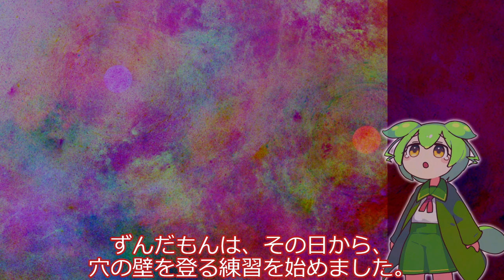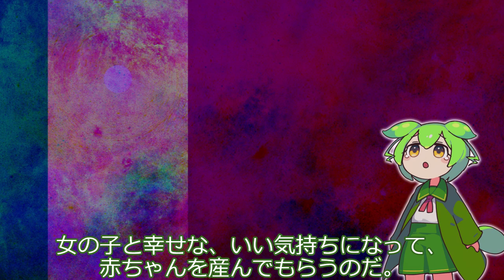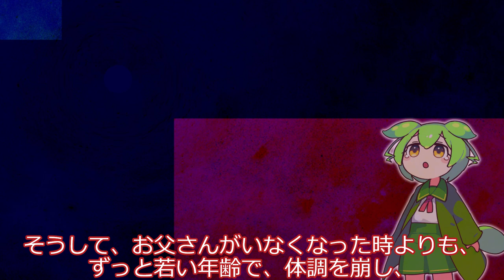穴暮らしのずんだもん。【ボイボ童話シリーズ】【オーディオドラマ】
ある所に、深い、深い、穴が空いていました。穴の奥は暗く、冷たく、一日の間で、ほんの数時間、僅かな光が差し込むだけでした。

声：
VOICEVOX:ずんだもん
VOICEVOX:白上虎太郎
VOICEVOX:春日部つむぎ

素材：
ずんだもん立ち絵素材改 / 坂本アヒル さんのイラスト - ニコニコ静画 (イラスト)